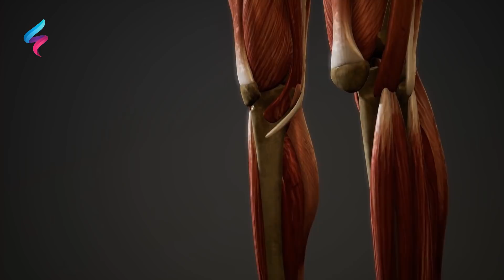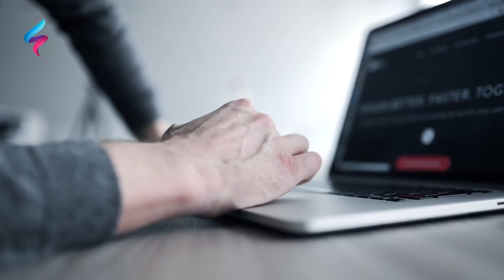جديد العلم للقضاء على ألم الركب والظهروتحسين الأعصاب أفضل وقاية من التهاب المفاصل والعظام والعضلات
معرفة وأكثر

قبل البحث عن افضل حليب للعظام للكبار أو البحث عن افضل كريم للمفاصل أو أخذ روشتة لعلاج خشونة الركبة من أجل التخلص من الم مفاصل الجسم، لا بد من الانتباه إلي بعض الطرق الطبيعية التي تساعد في علاج آلام المفاصل وهشاشة العضام وضعف العضلات.

في هذا الفيديو نتطرق إلي تمرين رائع جدا لصحة المفاصل والعظام والعضلات إلي جانب أهم مكون غذائي من أجل علاج التهاب المفاصل وتآكل الغضاريق يساعد بشكل رائع في علاج ألم المفاصل وألم الساقين وهشاشة العظام، طبق يقوي العظام ويدعم المفاصل وينشط الأعصاب ويحمي العضلات، هو من أفضل الطريق التي نحافظ فيها على صحتنا.